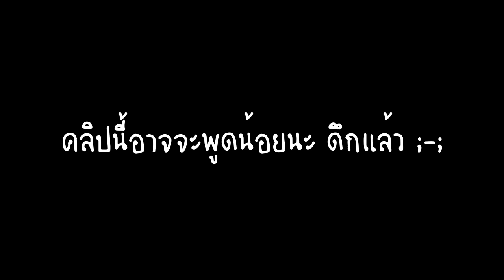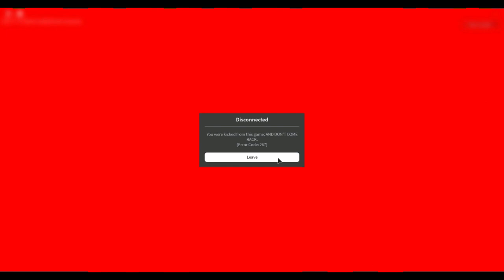[𝗥𝗼𝗯𝗹𝗼𝘅𝗠𝗮𝗽] เมื่อผมมาทดสอบความกลัว EP.1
ใครที่อยากให้กระผมเล่นแมพอารัยเซิฟอะไร หรือ เกมอารัยก็บอกใน  คอมเมนต์ใต้คลิปน้างับ =^=

Credit

Music
► เดะมาใส่ให้น้าา
ใครชอบก็อย่าลืมกด LIKE และกด SUB ให้ด้วยน้าา และกดกระดิ่งเพื่อมาดูคคลิปใหม่ๆ ได้นะ
► YT Subsrcibe : Bossy Ch
► Discord (เข้ามาอย่าลืมแนะนำตัวน้า)
สามารถส่งแฟนอาร์ท ได้ในกลุ่ม Discord นะครับ กับ Facebook น้าง้าบ